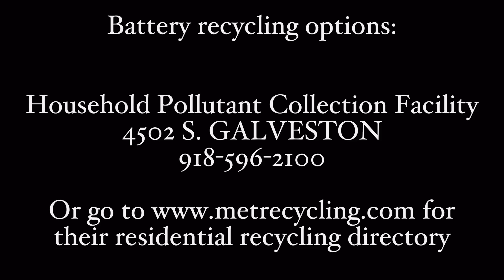Lithium-Ion Battery Fire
BE CAREFUL, you may have items in your home that can lead to a disaster if not properly handled!

we responded to a house fire in May that was caused by a damaged lithium ion battery. While the home was significantly damaged, they’re two dogs and cats escaped the home uninjured through a dog door. Fire departments all over the country are seeing fires related to these batteries and we want the public to learn about usage, safe storage and proper disposal of these potentially dangerous batteries.

Watch the video and keep your household safe!

Battery recycling options:

￼Household Pollutant Collection Facility
4502 S. Galveston

for their residential recycling directory.